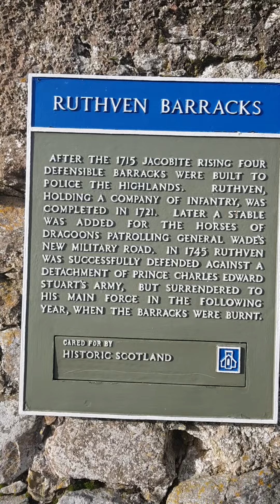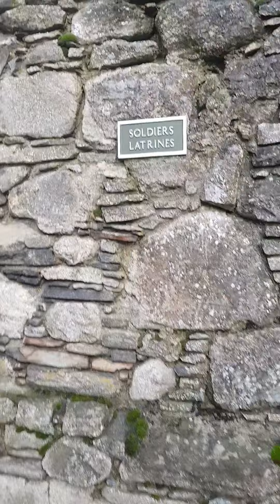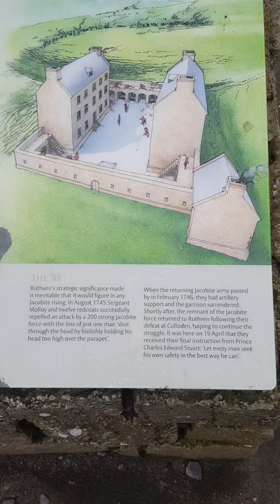Ruthven barracks Scottish ruin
Scottish beauty